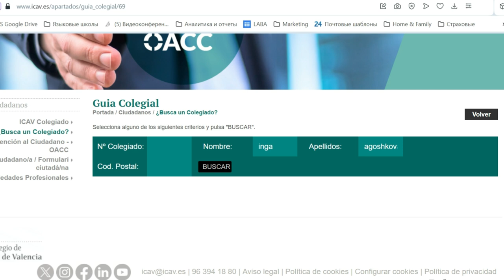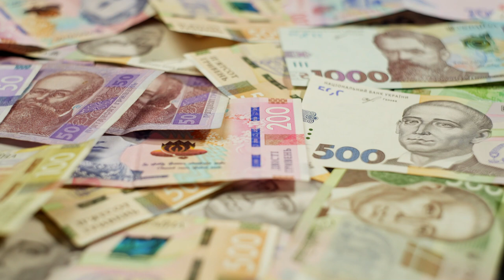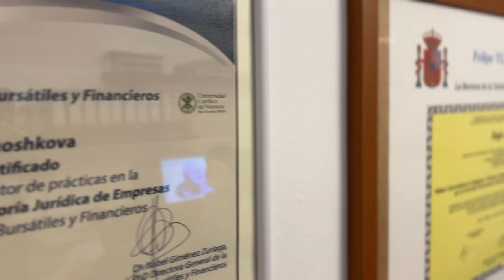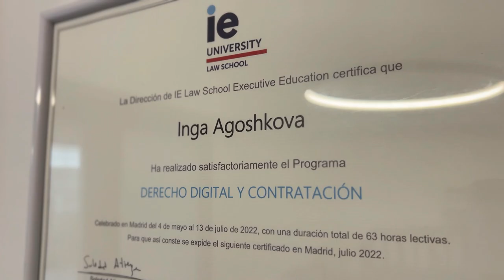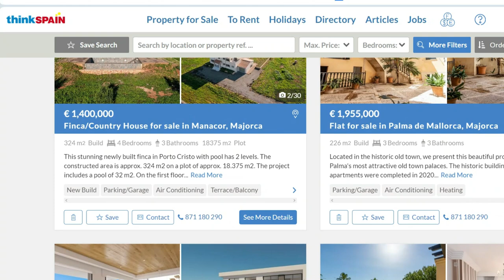Обязательно к просмотру, если планируете Купить Недвижимость в Испании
Прежде чем купить недвижимость в Испании, посмотрите это видео.
01:55 – В чем разница между юристом и адвокатом в Испании? Каковы преимущества проверки сделки именно адвокатом?
03:38 – Как можно проверить, что адвокат имеет коллегиальный номер и действующую лицензию?
04:52 – Какие риски могут возникнуть при покупке недвижимости на вторичном рынке или у застройщика?
07:53 – Может ли нотариус проверить безопасность сделки?
10:26 – Вопрос стоимости недвижимости;
11:04 – Как работает процесс нотариального удостоверения онлайн и кто может им воспользоваться?
13:19 – Как проходит процесс приобретения недвижимости за криптовалюту в Испании?
15:30 – Как осуществляется оплата за недвижимость в иностранной валюте, например, в гривнах, на территории другой страны?
16:13 – Окупас. Как по закону и на практике решается вопрос выселения за неоплату аренды в Испании?
20:51 – Организация Desokupa;
22:47 – Можно ли приобрести недвижимость в Испании на имя компании, зарегистрированной в другой стране, например, в Эстонии? Как проходит оформление сделки?
24:27 – Каков минимальный срок долгосрочной аренды в Испании, если владелец – физическое лицо или компания? Что важно знать инвесторам о своих правах и обязанностях?
25:19 – Как выгоднее приобрести недвижимость для инвестиций: на имя физического лица или компании?
28:08 – Можно ли сдавать недвижимость в туристическую аренду?
29:24 – Возможна ли покупка недвижимости в Испании по доверенности и какие риски это влечет?
31:04 – Отличается ли процесс покупки земельного участка от приобретения других видов недвижимости? Какие риски стоит учесть?
33:40 – Какие последствия могут наступить за неуплату налогов на владение недвижимостью, включая налог на роскошь?
37:11 – Что такое токенизация недвижимости в Испании?
38:26 – Какие услуги коллеги Инги предоставляют покупателям, владельцам недвижимости и инвесторам?